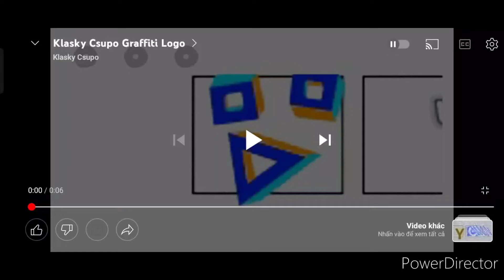I Accidentally Klasky Csupo Graffiti Logo